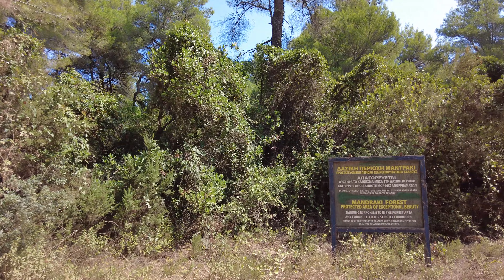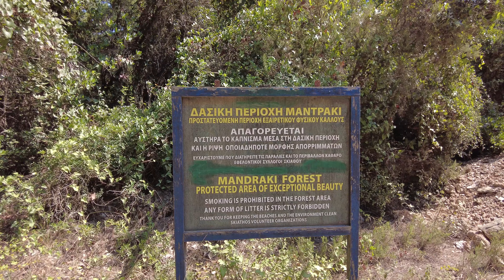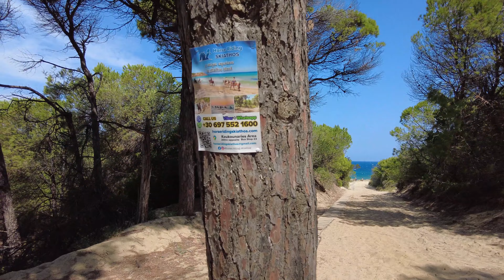Skiathos Greece, forest walk to Elia Beach August 31, 2022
Skiathos is an island and a municipality that is part of the Northern Sporades archipelago, located in the northwest of the Aegean Sea and belonging to the Greek administrative region of Thessaly.
Source Wikipedia

Skiathos is een eiland en een gemeente dat onderdeel uitmaakt van de eilandengroep de Noordelijke Sporaden, gelegen in het noordwesten van de Egeïsche Zee en behoort tot de Griekse bestuurlijke regio Thessalië.
Bron Wikipedia